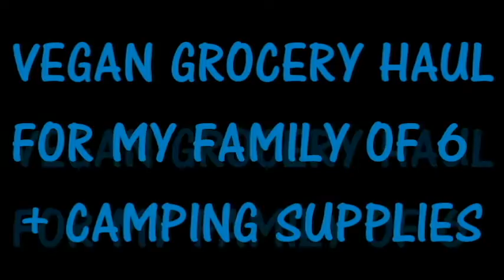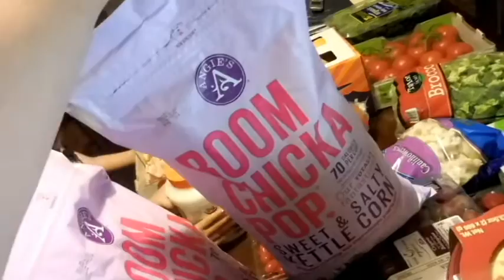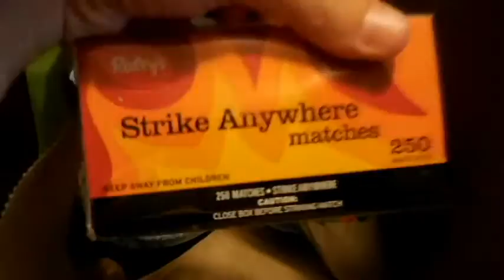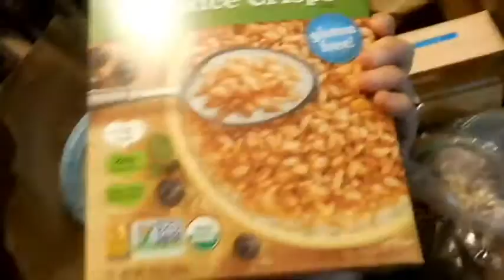Vegan Family Grocery Haul//Plus camping supplies! Feeding my family of six!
This is a grocery haul from the beginning of July, and we were going camping the following day.
I went to:
Trader Joe
Raley's
Costco
WalMart
Target

I usually like to share the price of my hauls but this time I didn't because it was WAY more expensive than normal (LOL).  Feeding a family of six is expensive, plus when I buy a majority of our food organic, but this haul was a little crazy.   I usually don't go to five stores every shopping trip, but again, I was getting stuff for camping.